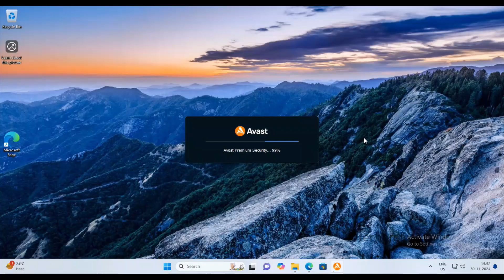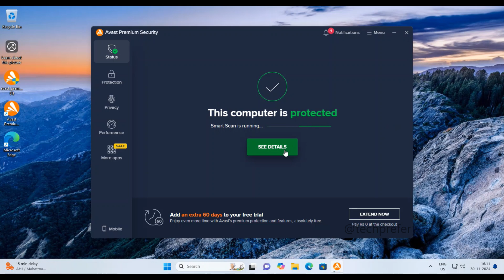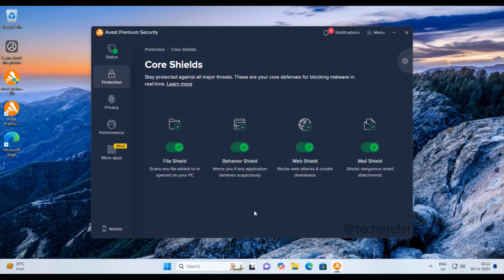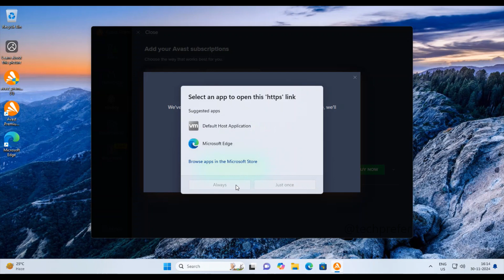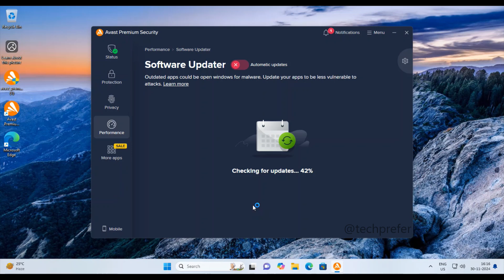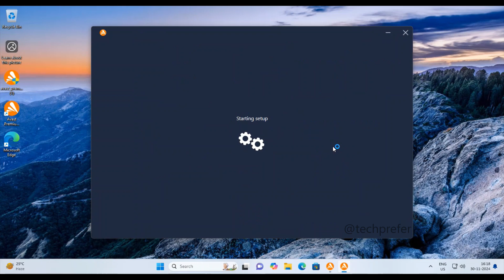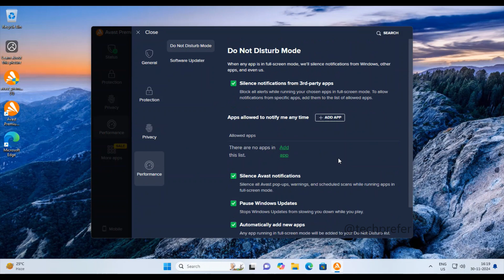Avast Premium Security Overview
Quick overview of Avast premium security features with installation and setup.